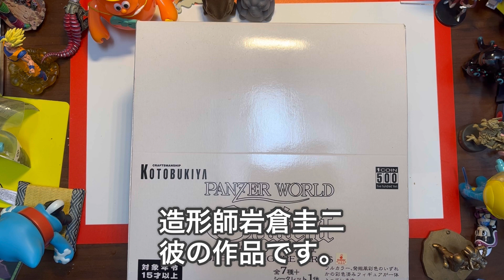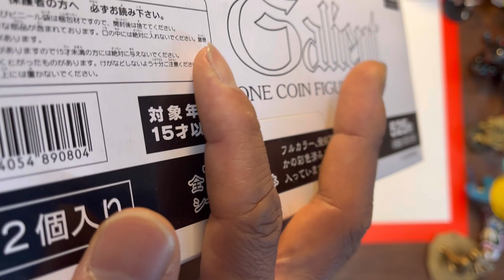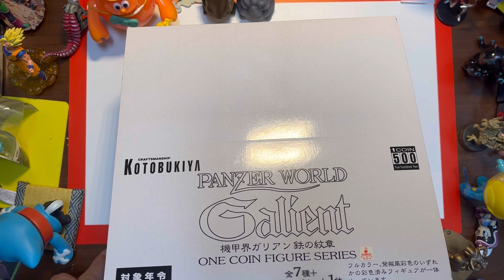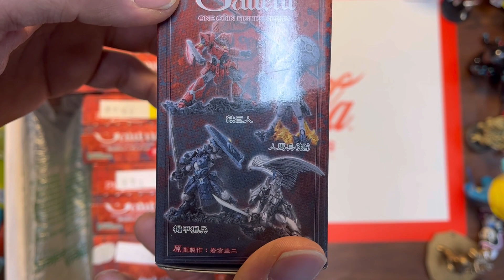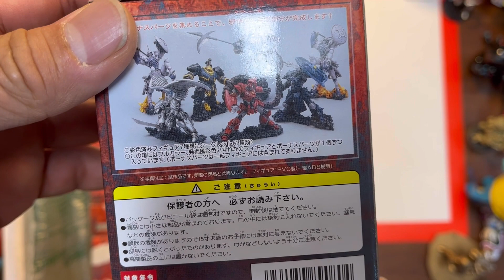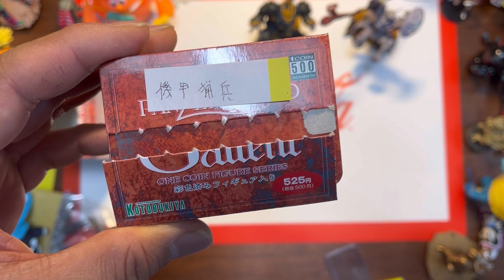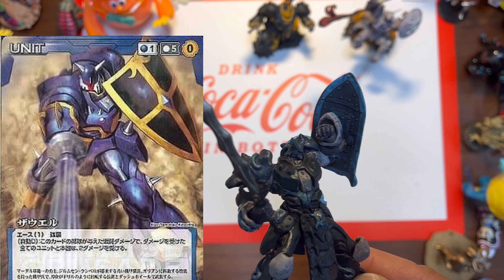〔ミニフィギュア〕あの岩倉圭二さん造形 絶版品機甲界ガリアン鉄の紋章 開封レビュー！ ガリアンフェス フィギュア 高橋良輔 ロボット魂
機甲界ガリアンを愛する有志たちが、Twitterでガリアンフェスを開催していますので
このスペースサクも応援するため動画にしました！

こちらで、ガリアンフェス
に飛べます

武威慶さん

当面の目標は、登録者数555人